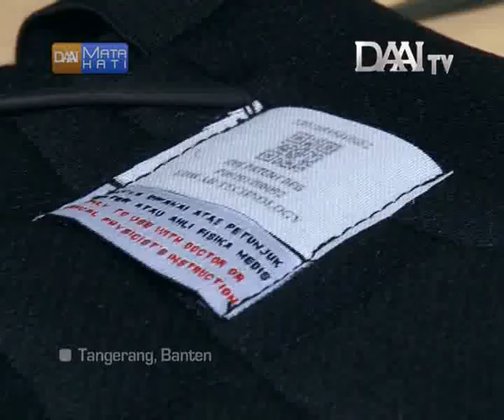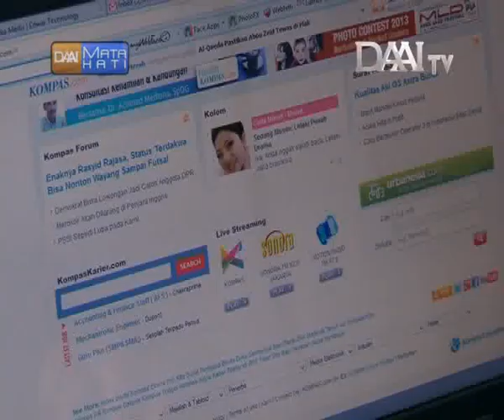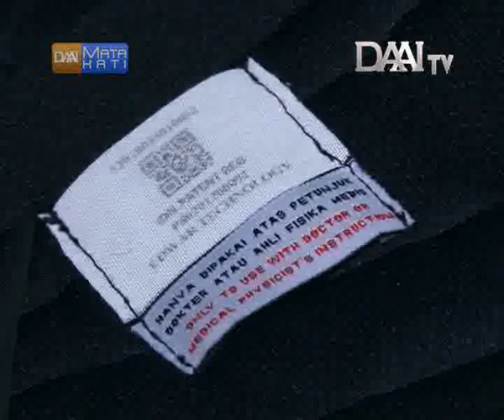Warsito, penemu baju anti kanker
Liputan tim Mata Hati DAAITV Indonesia
Penyakit kanker memang hingga saat ini, masih belum ada obat yang cukup efektif untuk mengobatinya, meskipun dengan cara kemoterapi. Namun berkat penemuan baju anti kanker dari Warsito, kini pasien kanker dapat memiliki peluang sembuh yang lebih besar.